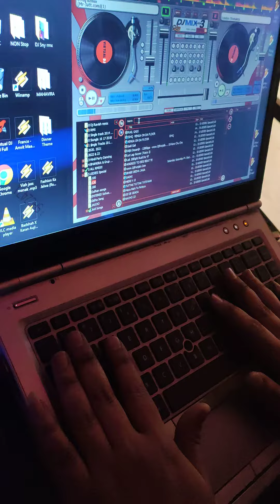Lord Mahavira NALAGARH